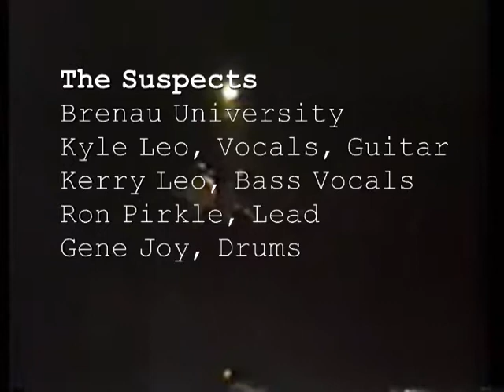Suspects Brenau 2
The Suspects
Kyle Leo, Kerry Leo, Ron Pirkle, and Gene Joy
Performing at: Brenau University